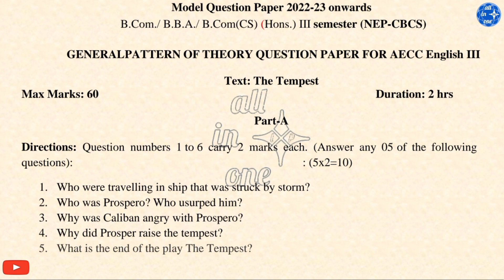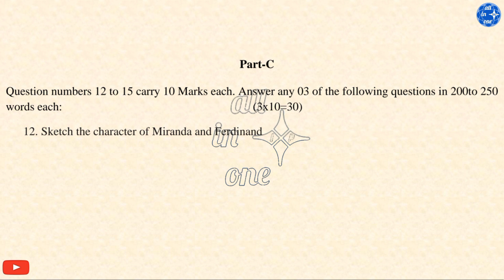B.Com/BBA/B.Com(CS) 3rd semester AECC English Model Question Paper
Model question paper AECC English for B.Com/BBA/B.Com(CS),